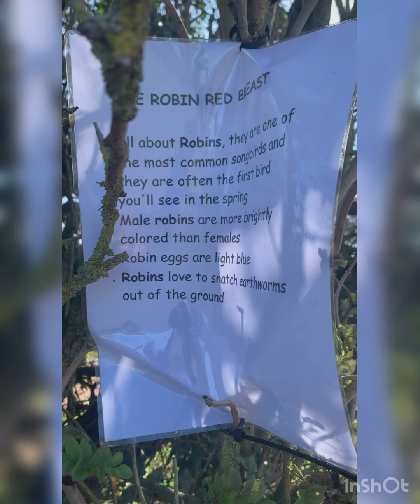Cententary Fields ,Frampton Cotterell , Bristol UK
February 2021, An enjoyable rural walk including the Easy Access part of the Frome Valley Walkway and a corner of Watley's End.(Wikipedia)